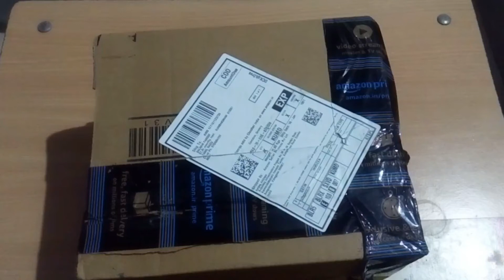Milkmaid Chocolate Dessert kit Unboxing | ft.Serin sefaya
Link of the Product is Here : Nestle Milkmaid Chocolate Dessert Kit